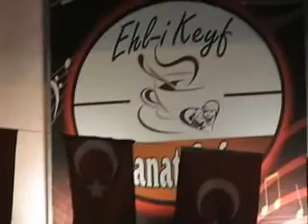7. KURŞUNLU BAL FESTİVALİ (Ankaralı Namık Konseri)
Çankırı yöresinde iklim ve tabiat şartları arıcılık ve kaliteli bal üretimine elverişli olduğu için tarih boyunca bu faaliyet yapıla gelmiştir. Yapılan araştırmalarda bu gerçek karşımıza çıkmaktadır. Mesela, 16.Yüzyılda Çankırı Sancağı’nın hemen bütün köylerinde arıcılık yapıldığı tespit edilmektedir. Yapılan iki tahrirde kovan sayısında belli bir artış gözlenmektedir. Tahrir defterleri kayıtlarına göre, 1521 ‘de 16 bin civarında olan kovan sayısının 1579 tahririnde iki katına çıktığı (yaklaşık 32 bin) müşahede edilmektedir."
     16 yüzyılda Kovan sayısı bakımından  Çankırı'da Kurşunlu, Çerkeş ön sıralarda yer almaktadır.
Yoğun nüfus göçüne rağmen arıcılığı günümüze taşıyan Kurşunlu ilçesi ve Hacımuslu gibi civar köylerinde arıcılık yaşatılmaya çalışılmaktadır. Unutulmaya yüz tutmuş arıcılığı tekrar yaşatmak için Kurşunlu Belediyesi bu yıl (2014) yedincisini (/) gerçekleştirmiştir.